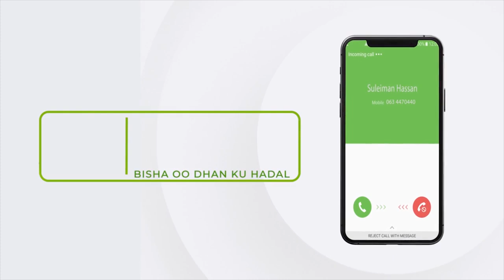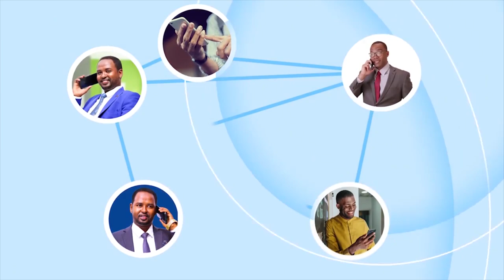Gudoomiyaha garabka Dhalinyarada xisbiga Waddani ayaa dhaliilo ujeediyay maamulka gobolka Awdal.